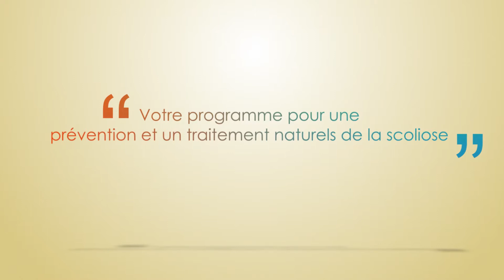Qu'est-ce que la scoliose? Experts épinière explique dernier traitement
Dans ce livre, vous pourrez :
- Découvrir les dernières recherches réalisées sur les causes réelles de la scoliose
- Découvrir comment le port du corset et la chirurgie se limitent à traiter les symptômes, sans s'attaquer aux causes de la scoliose
- Discerner les traitements qui fonctionnent de ceux qui ne fonctionnent pas et apprendre pourquoi
- Connaître les symptômes les plus courants chez les patients atteints de scoliose
- Apprendre comment un dépistage de scoliose chez l'adolescent peut lui assurer une meilleure qualité de vie dans le futur
- Apprendre pourquoi l'absence d'une bonne nutrition entraîne la maladie et affecte la croissance normale de la colonne vertébrale
- Lire le seul livre publié dans le monde qui traite de la scoliose en contrôlant la façon dont les gènes liés à la scoliose s'expriment
- Comprendre en profondeur le fonctionnement des muscles et des ligaments chez les patients atteints de scoliose
- Personnaliser un programme d'exercices adaptés à la nature de votre scoliose et à votre emploi du temps
- Découvrir quels sont les exercices les plus efficaces contre la scoliose et ceux que vous devez éviter à tout prix
- Profiter de conseils et d'astuces pour modifier votre posture et les mécaniques corporelles afin d'atténuer les douleurs dorsales
- Apprendre quelles sont les meilleures positions assise, debout ou pendant la période de sommeil
- Enrichir vos connaissances grâce à des patients atteints de scoliose, à travers leurs histoires et des études de cas.